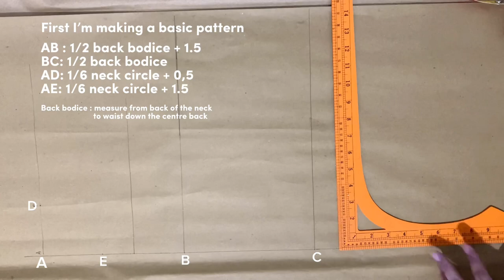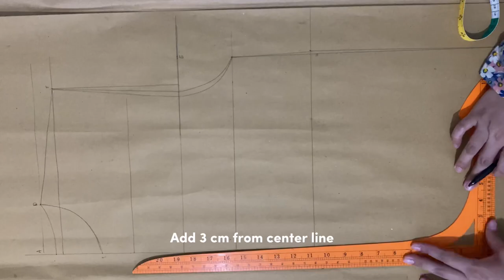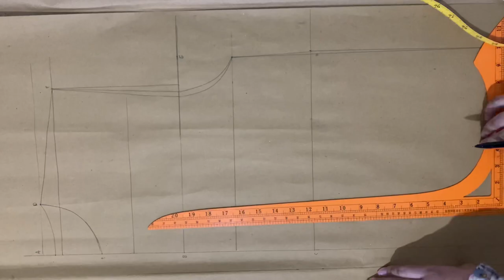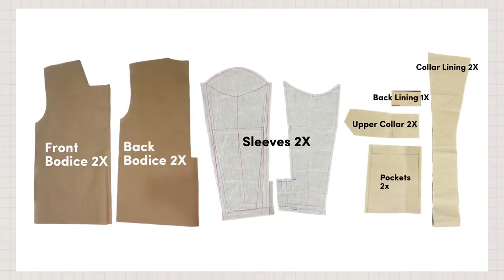Sewing a Linen Blazer Without Linings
In this video I’m making a linen blazer without lining. Started with making the sewing pattern until it’s sewed. Honestly this video takes months to finish because I have been so busy with my kids (I have a kid and a baby ☺️). But I’m so satisfied with the results and grateful that I can finished it. This blazer is so comfortable, the fabric is so soft and breathable. So I hope you enjoy this video…

TIMESTAMPS
00:00 Intro
00:57 Basic Pattern
02:50 Collar Pattern
04:25 Sleeves Pattern
06:49 Cutting the Fabric
08:45 Sewing Collar Lining
09:39 Sewing Back Slit
13:21 Sewing Collar
15:22 Sewing Pockets
16:36 Sewing Sleeves